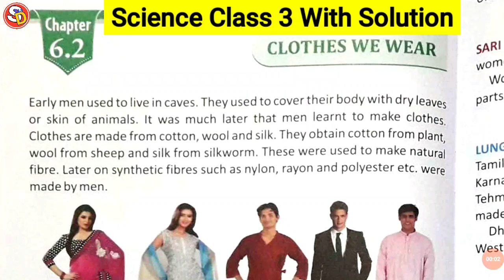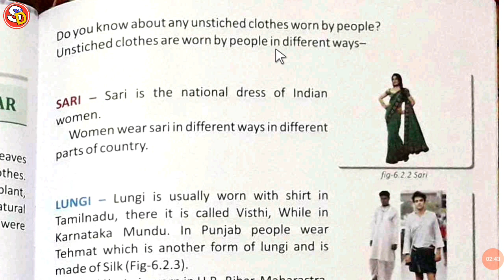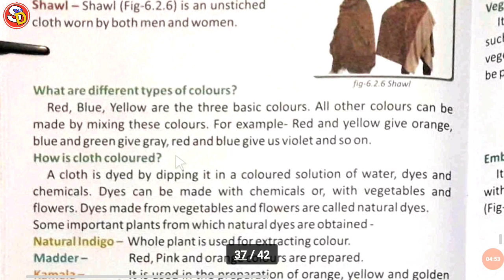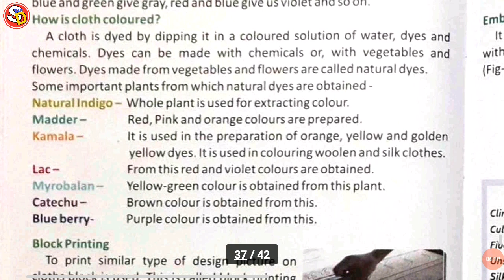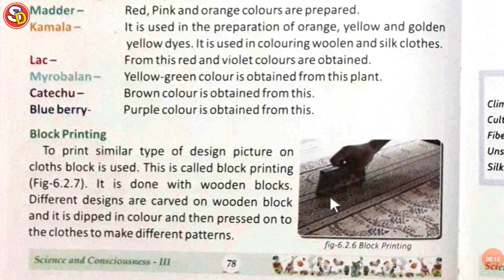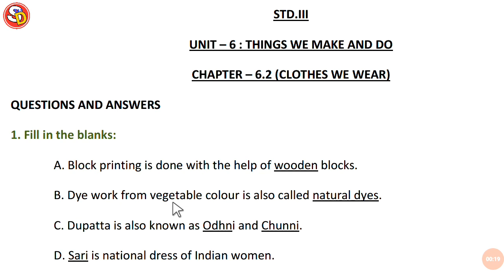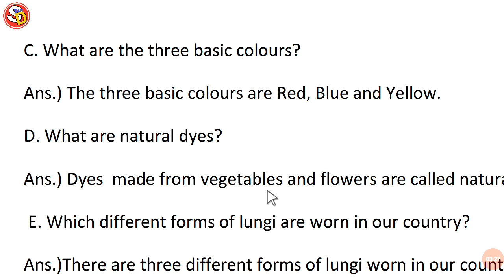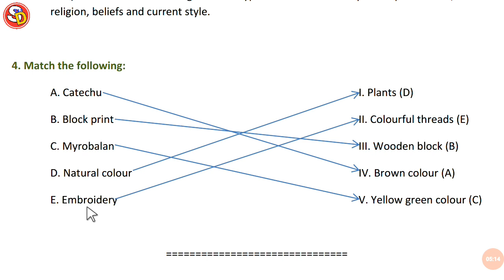Clothes we wear Ch 6.2 Class 3 Science with Solution Saraswati Shishu Vidya Mandir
clothes we wear